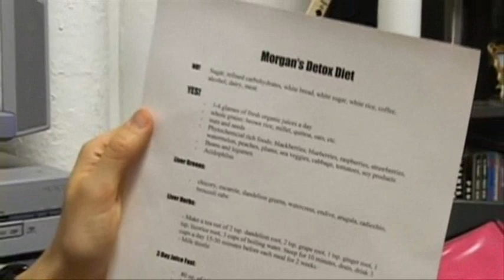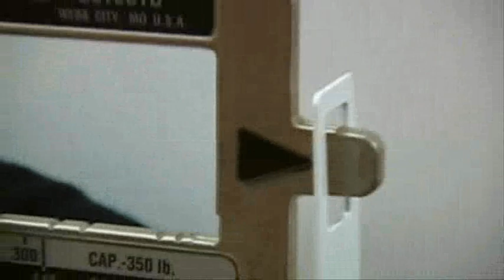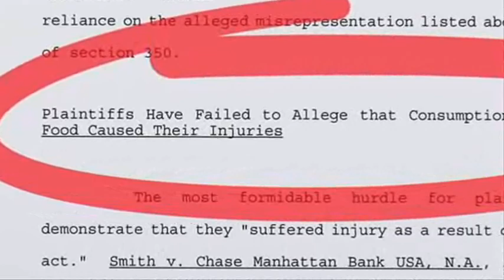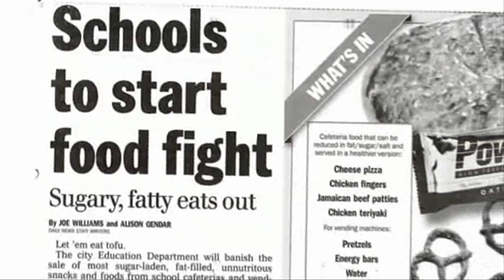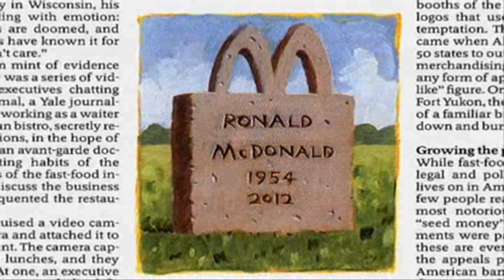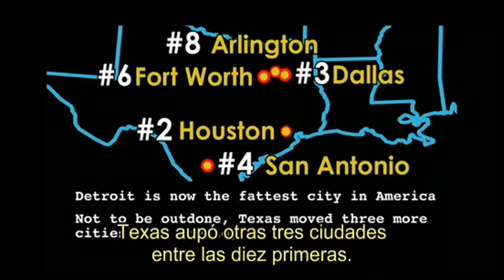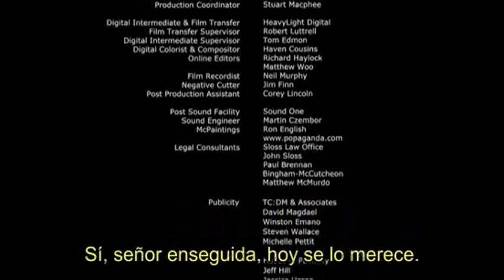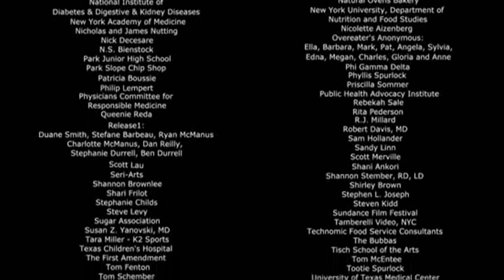Súper Engórdame 9